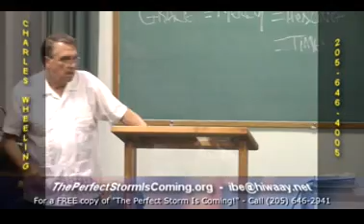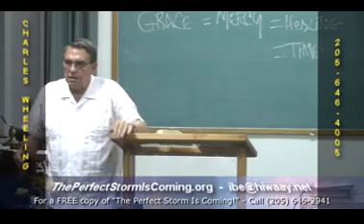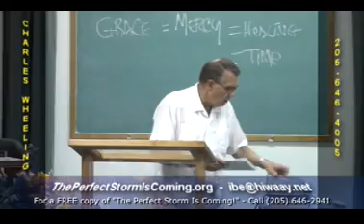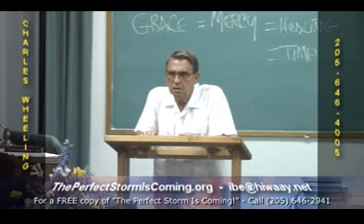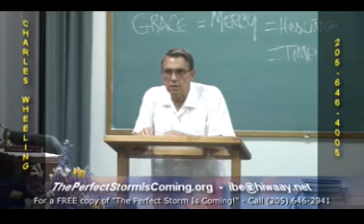Saved from What? A Unique View of Salvation - August 13, 2016